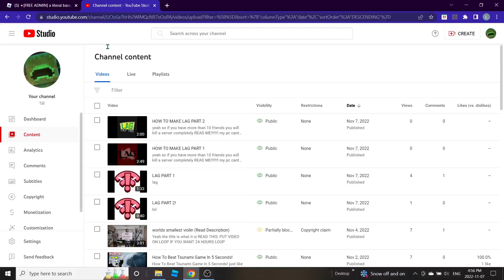How To Get INF Robux Better Version! (Roblox)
How To Get INF Robux Better Version!